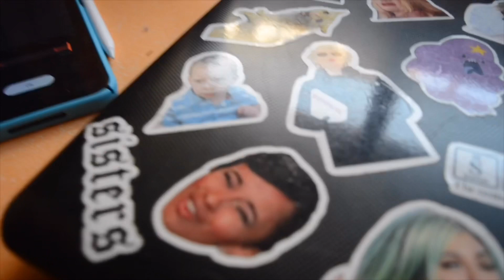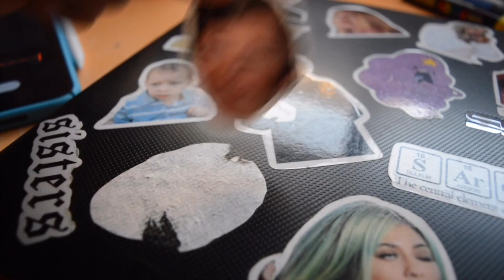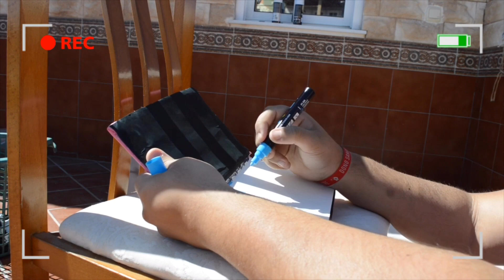¡PINTO MI PORTÁTIL!🌈🤪🎨PAINTING MY LAPTOP!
¡HOLA A TODOS! Bienvenidos a este nuevo vídeo (¡PINTO MI PORTÁTIL!🌈🤪🎨PAINTING MY LAPTOP!). Soy Lile y me encanta dibujar, pintar y todo lo que esté relacionado con el arte. En el vídeo de hoy me volví loco y ointé mi portátil, ¿saldrá bien?. ¡Quedaos a verlo y contadme qué os parece porfi!😊

Espero que hayáis disfrutado mucho del vídeo . Próximamente subiré vídeos sobre manualidades, arte, diys y ¡mucho más!☺️ Comentadme qué vídeos os gustaría ver y por ahora ¡HASTA LA PRÓXIMA!🖐🏾

*ninguna de las canciones que salen en el vídeo me pertenece, créditos al autor o creador*
-DJ Quads songs (algunas)
-Música del vídeo (CRÉDITOS a ChilledCow):
green screens credits: editingbymathieu

PREGUNTAS FRECUENTES:
¿Qué estudias? Estudio Enfermería en la UGR (Universidad de Granada- Campus en Melilla)
¿Con qué grabas y editas? Nikon D3200 y edito con Adobe Premiere Pro
¿De dónde eres? Melilla, España ❤️

ME HE BASADO EN LA DESCRIPCIÓN DE @karlasnotes PARA REALIZAR LA MÍA.